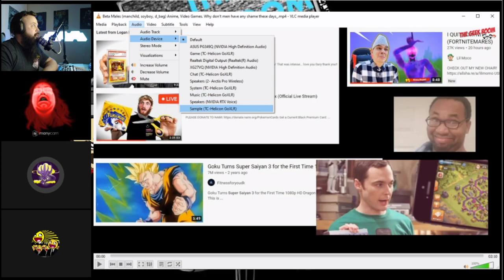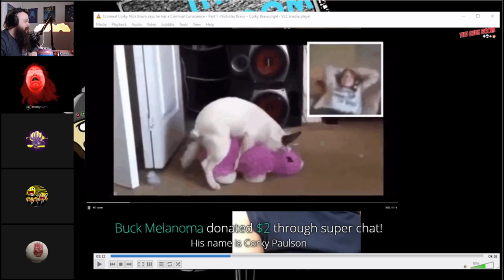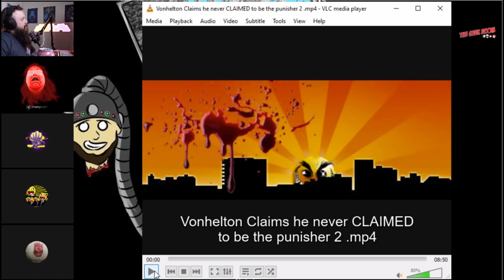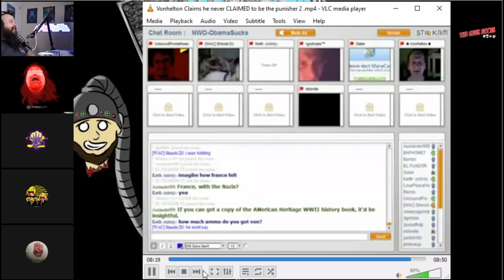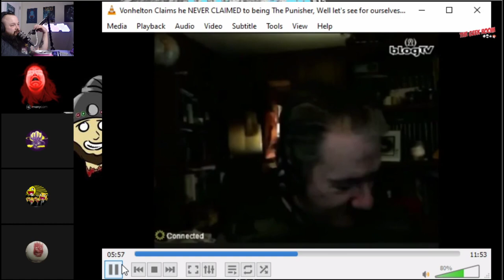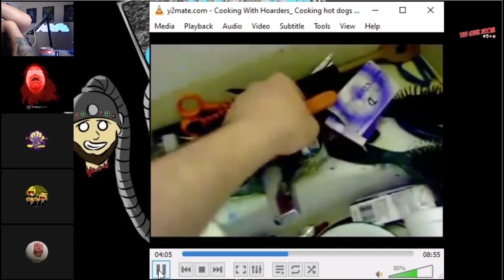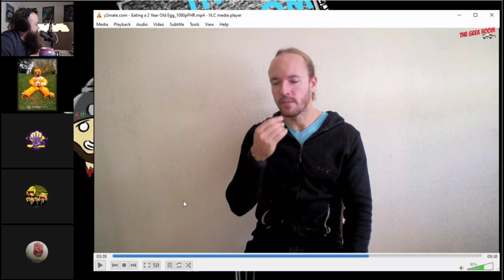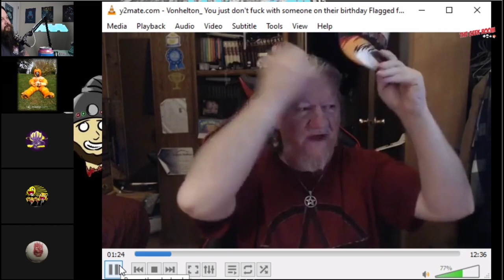Halloween special | Shanny moves to twitch | Corky Nick Bravo | Von Helton and unspoken rule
1 - Show me your bootyhole
2 - Billy likes sausage
5 - Baha Men
10 - fuck Billy
15 - wake up the snorlax
20 - I'm a fucking king in this game

We know your shopping online now due to the virus, use our code : geekroom88-20 and our

The Team:
Hosts: Frank Wolf
              Bran
              Anahatta Hearts

Thumbnails: Lola Bohemia
Overlays, Intros: Synje

  Support:
Dragnauct
CodyRay119
Rumor Research Lab
Buck Melanoma
MickieTheFickie
Die Cast Racist With Von
Nicky goods
TheMudbrooker
BurntToast
Socka Count
xxxild
Lulu 63
Tara Bubble
LadyStarFire
Genise Costello
Dean Machine
Hannibal and Monty's SHow
Phylo Genie
Junebug
The Krazie Renee Channel
Dovekitty
Twiztid Skeptic
Kitty The Atheist
Rotfeast tenders
Maggie
Robert Blair
Loki Larry
NyenTeen Kila

Pre\Port show:
JelloShotz
Shari Lynn
Grampy Lobster
Druittlover1
Scope2lo
ScienceGeek2587
Todd Malicoate
Theo NonCog
Mistaken Reaper22
Paul

$Private Show:
Adam
FatFotog

Sponsers:
Bon
The Atheist Veteran
Phthalo BLue
Geramy Pace
XoIrshXo
Paulies Custom
Kamal 1994
Kristin Frost Laxerbeam

420 Club:
Jake Jonas

We are back on SoundCloud! Check out the audio podcast!